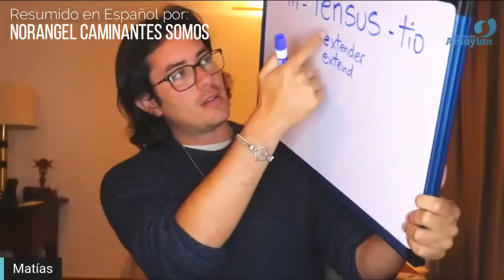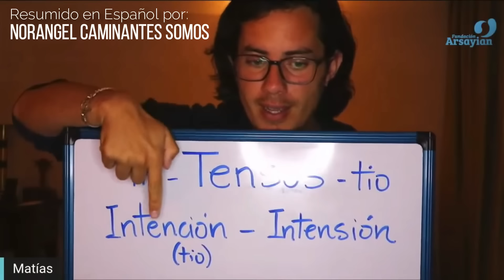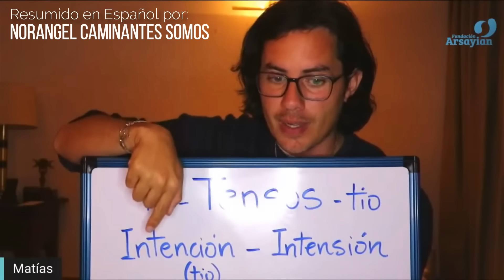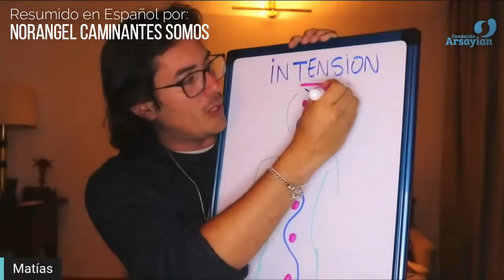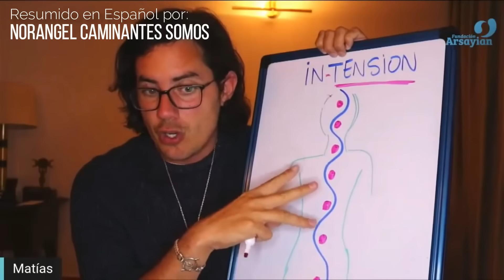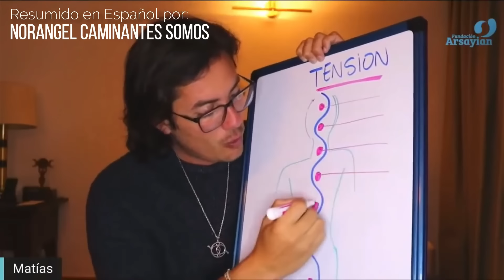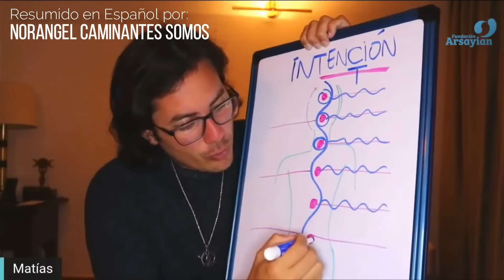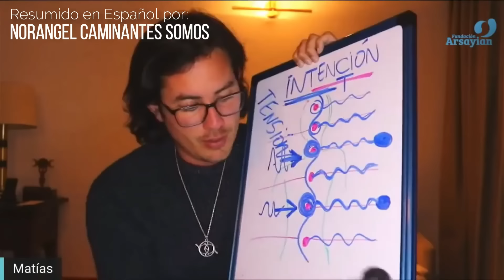#257 INTENCIÓN - 12 ABR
Bienvenidos a todos. Gracias por sumarse y repasar el camino YOSOY de Matías de Stefano. Estas son las alineación que estuvo transmitiendo En Vivo durante el 2020 y el 2021.

Este tema corresponde a la fecha del día 12 DE ABRIL 2021. Es recomendable primero leer el post donde se explica el tema y ver posteriormente el vídeo y la meditación.

Aquí el link de la pagina YO SOY RED.
En la ultima parte encontraras la MEDITACIÓN guiada por

La liga de la lista de reproducción completa para ver los mas de 370 temas 👇👇👇👇

Las transmisiones originales las puedes ver en el canal de  @Fundación Arsayian  Y seguir a  @Matías De Stefano - Canal Oficial   para conocer mas de su trayectoria